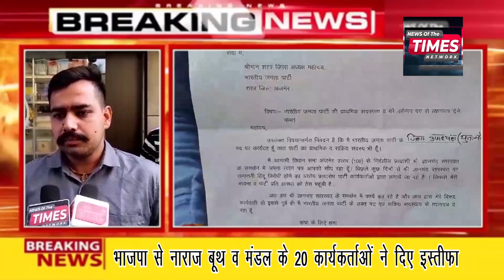भाजपा से नाराज बूथ व मंडल के 20 कार्यकर्ताओं ने दिए इस्तीफा